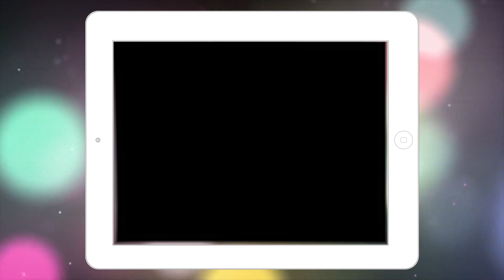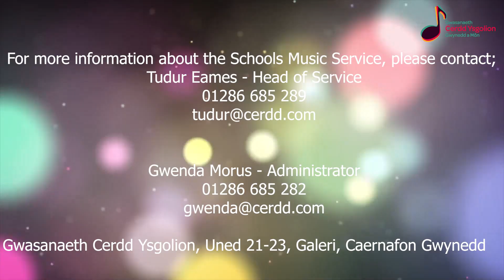Schools Music Service Summer 2020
A short information film introducing the variety of instrumental/vocal lessons and activities available to pupils at Gwynedd and Anglesey schools